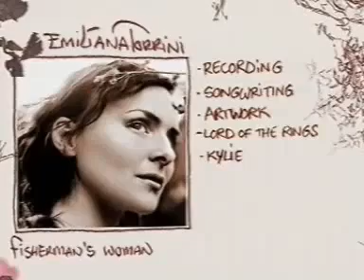Emilíana Torrini - The Making of Fisherman's Woman Album Part 1 of 2